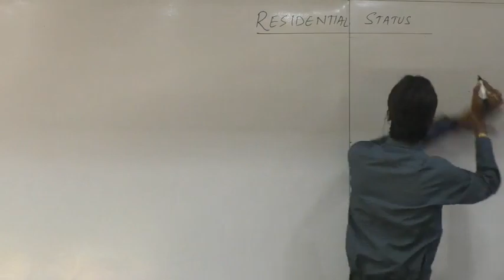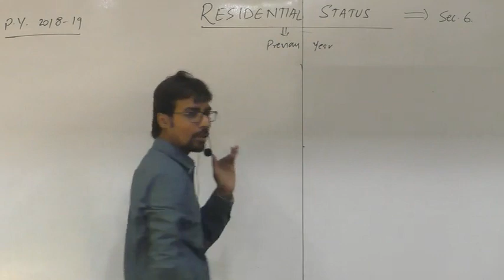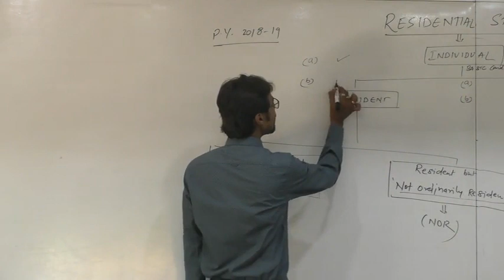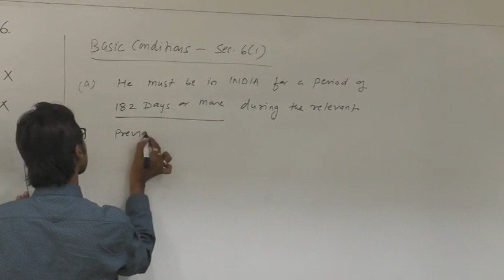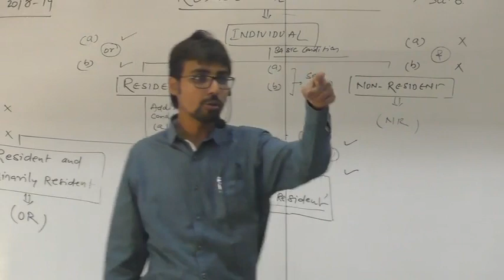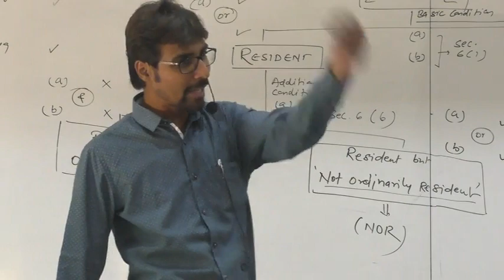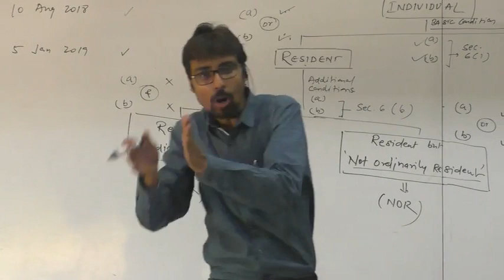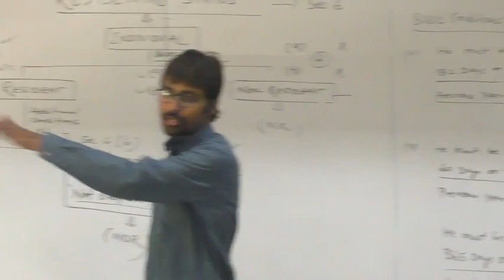Residential Status - Introduction By: CA. Abhishek Baradiya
INCOME TAX
Residential Status - Introduction
By: CA. Abhishek Baradiya